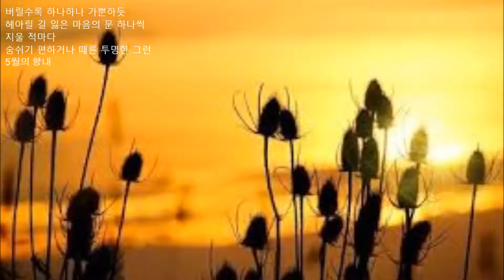오월의 향내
오월의 향내(五月香-May perfume)
음악 Audionautix - Renaissance